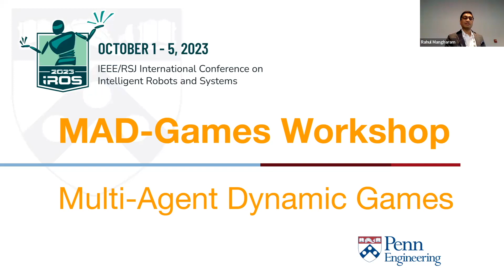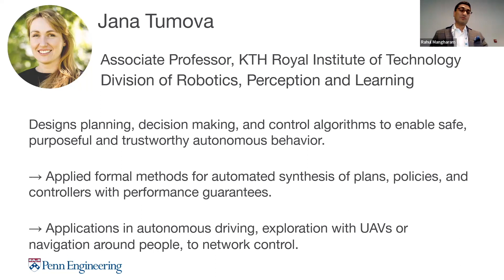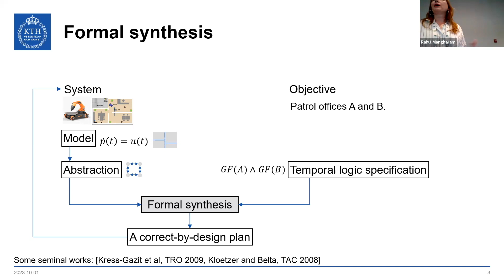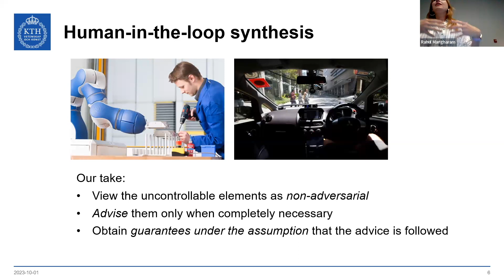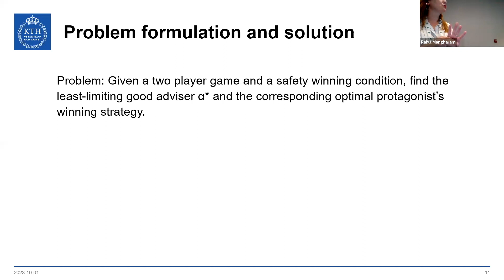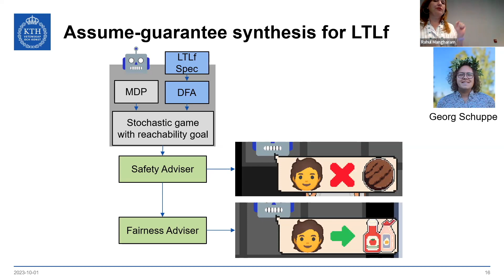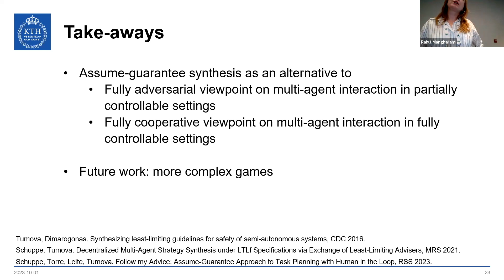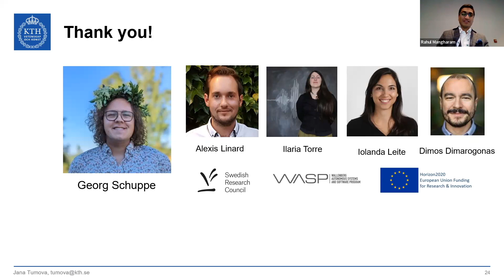Rahul Mangharam's introduction and Jana Tumova - Safety in HRI via Assume-guarantee Formal Synthesis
IROS'24 MAD Games: Multi-Agent Dynamic Games Workshop
Organized by Rahul Mangharam, Hongrui Zheng, Johannes Betz and Venkat Krovi